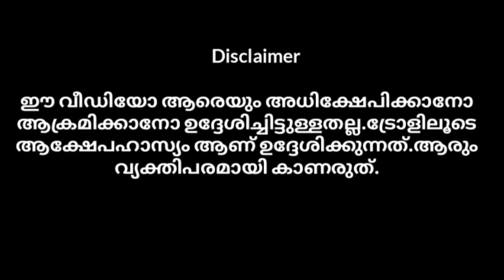വാവ സുരേഷിനെ തകർക്കാൻ ആർക്കും കഴിയില്ല മക്കളെ.|vava suresh|snake master|public media spot| troll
ഈ വീഡിയോ ആരെയും അധിക്ഷേപിക്കാനോ ആക്രമിക്കാനോ ഉദ്ദേശിച്ചിട്ടുള്ളതല്ല.ട്രോളിലൂടെ ആക്ഷേപഹാസ്യം ആണ് ഉദ്ദേശിക്കുന്നത്.ആരും വ്യക്തിപരമായി കാണരുത്.

This channel purpose only for entertainment.

malayalam memes
Memes malayalam
funny videos
funny fails
Funny
vavasureshvideos
king cobra vava suresh
snakemaster vava suresh
Vavasuresh
trending reels malayalam
latest malayalam reels
mallu reels malayalam
Trending malayalam
série viral
viral hits 2023
viral songs 2023
Viral
Marunadan malayali
Vava suresh issue